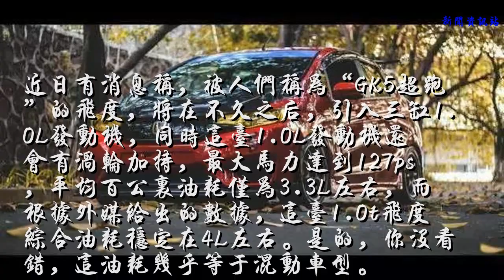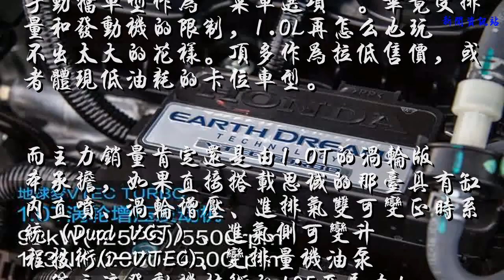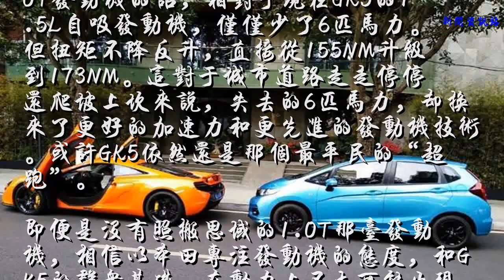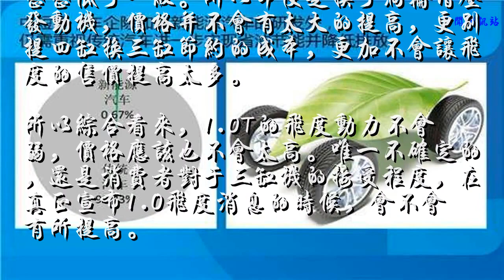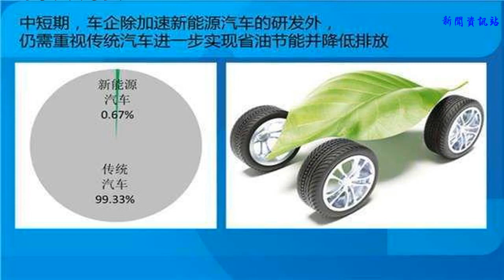飞度或将推1.0L三缸发动机 GK5还是那个超跑吗？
近日有消息称，被人们称为“GK5超跑”的飞度，将在不久之后，引入三缸1.0L发动机，同时这台1.0L发动机还会有涡轮加持，最大马力达到127ps，平均百公里油耗仅为3.3L左右，而根据外媒给出的数据，这台1.0t飞度综合油耗稳定在4L左右。是的，你没看错，这油耗几乎等于混动车型。

其实在思域降低入门门槛推出1.0T版本时，笔者就在寻思，为什么不把1.0T发动机用到飞度上呢?虽然1.0T三缸发动机用在思域的身上好像不那么合适，但对于本来车身就更小更轻的飞度，1.0L或者1.0T完全是没毛病的。
不过笔者这个心思，早在三年前，本田就已经有了雏形。2015年，本田就有意推出三缸机飞度，目的就是为了降低油耗。不过当时GK5对于动力和油耗已经兼顾得比较完善，所以本田方面也并没有过分在意这个提案。但如今在国内2020综合油耗5L的要求，让已经有了尺寸更大更大排量的suv以及轿车的本田，必须用一款车来拉低品牌的综合油耗。那么这项任务只能落到了飞度身上。
对1.0L三缸飞度的两点担忧
但在今天，三缸机还没有被广泛接受的情况下。可以想象，一旦正式宣布1.0L三缸飞度将要发布，必然会引起至少两点担忧：怕动力弱和惧价格高。

对于动力来说，如果真有1.0L不带涡轮的产品加入，笔者预计最多只提供一款手动挡车型作为“菜单选项”。毕竟受排量和发动机的限制，1.0L再怎么也玩不出太大的花样。顶多作为拉低售价，或者体现低油耗的卡位车型。

而主力销量肯定还是由1.0T的涡轮版本承担，如果直接搭载思域的那台具有缸内直喷、涡轮增压、进排气双可变正时系统（Dual VCT）、进气侧可变升程技术(i-VTEC)、变排量机油泵，等主流发动机技术的125匹马力1.0T发动机的话，相对于现在GK5的1.5L自吸发动机，仅仅少了6匹马力。但扭矩不降反升，直接从155NM升级到173NM。这对于城市道路走走停停还爬坡上坎来说，失去的6匹马力，却换来了更好的加速力和更先进的发动机技术。或许GK5依然还是那个最平民的“超跑”。
即便是没有照搬思域的1.0T那台发动机，相信以本田专注发动机的态度，和GK5的群众基础，在动力上不大可能出现太难看的数据。
再来看价格。现款飞度的售价从7.38万-10.28万，属于这个级别的正常售价，虽然略微偏高，但其二手价格的坚挺，让飞度的价值显得比价格更为抢眼。

但1.0T飞度只是传闻，并没有准确的消息，所以价格更是无法确定。不过从思域来看，1.0T入门版比1.5T入门版差不多低了1万5千元左右。11.59万的起售价也只是比飞度的顶配贵了1万多一点。
但别忘了，飞度只是一台A0级车，而思域则是A+/B-车型，从级别上来说，整整低了一级。所以即便是换了涡轮增压发动机，价格并不会有太大的提高，更别提四缸换三缸节约的成本，更加不会让飞度的售价提高太多。
所以综合看来，1.0T的飞度动力不会弱，价格应该也不会太高。唯一不确定的，还是消费者对于三缸机的接受程度，在真正宣布1.0飞度消息的时候，会不会有所提高。

结语：无论对于1.0排量的飞度有多少担心，它的油耗都将对市面上的混动车型造成很大的冲击，并且极有可能仍然不到10万的价格，也同样比大部分纯电车型便宜。这样一来，无论对于混动车型还是纯电车型来说，都需要面对一个很强的对手。
文/刘杰
更多精彩内容请搜索微信订阅号：车动力·大嘴说车——长按可复制：yuguo20141021